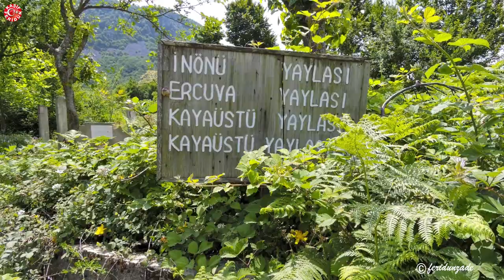Kocaeli İzmit Başiskele Yuvacık İnönü Yaylası | 4 Bölüm | Yayla yolu çevresi | Drone görüntüleri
Herkese selam sevgiler arkadaşlar
Kocaeli İzmit Yuvacık İnönü yaylası yolunun 4. bölümünü yayınlıyorum.
Bu 4. videoda, İnönü yaylasının essiz manzarasını havadan (Drone görüntüleri) karadan görüntüleyerek siz değerli izleyicilere sunacağım.

Herkese selam sevgiler

Evet sevgili dostlar;

Yolculuğumuz 4. bölümle devam ediyor.
Kocaeli İzmit'den başlayan yolculuğumuz, sırasıyla Başiskele, Yuvacık Barajı, Tepecik köyü orman yolu üzerinden İn önü yaylası bölgesine geldik.

Zorlu ve tozlu bir  o kadar keyifli ve manzaralı yolculuğumuzun sonunda İnönü yaylasıyla buluşmanın mutluluğuyla çevreyi incelemeye başladık.

Sakarya Pamukova ilçesi sınırları içerisinde yer alan İn Önü Yaylası, Başiskele Tepecik köyüne yakın olmasından dolayı ortak kullanılmaktadır. 1050 metre rakımlı olup çam, köknar ve meşe ağaçlarıyla çevrili bölgenin en güzel yaylalarından biridir. P
 Adını yaylanın sol tarafında (batı yönünde) bulunan mağaradan alan İn Önü Yaylası; uzun ve geniş çayırları, etrafını çevreleyen ormanları ve temiz su kaynakları ile bölgenin ideal kamp alanları arasında yer almaktadır.
Etrafında irili ufaklı mağaralar ve yürüyüş için patikaların mevcut olduğu yayla, hem mükemmel bir kamp alanı, hem de doğa tutkunlarının vazgeçilmez noktalarından biridir. Yaklaşık 500 metre genişliğinde ve 1,5 kilometre uzunluğundaki yaylada dağınık vaziyette az sayıda yapılaşma da mevcuttur.
Ülkemizde yaylacıların son temsilcilerinden bir kaç yaylacı görmek mümkündür.
Kışları tamamen ulaşıma kapalıdır.

Beğenirseniz; yorum yapmayı, paylaşmayı lütfen unutmayalım.
Keyifli seyirler dilerim
Selam sevgilerimle
Feridun Hacıhasanzade
Feridunzade